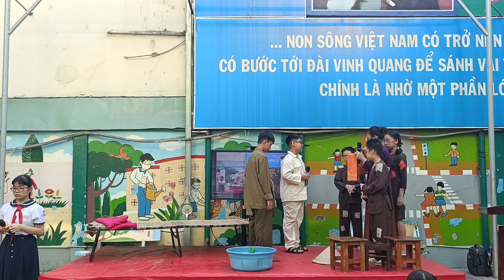Tiết mục kể chuyện " Bác Hồ đến thăm người nghèo"